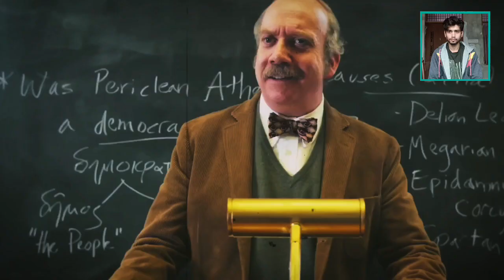10 best picture oscar nominees ranked | 2024 oscar nominations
2023 Oscar best picture nominees ranked | 2024 Oscar | 2024 oscar nominations

Welcome to our breakdown of the 2023 Oscar Best Picture nominees! In this video, we'll be diving into each of the nominated films, analyzing their strengths, weaknesses, and overall impact on cinema. From compelling dramas to groundbreaking documentaries, the 2023 lineup is filled with exceptional storytelling and unforgettable performances. Join us as we rank each nominee, discussing their chances of taking home the coveted Best Picture award at the 2024 Oscars. Whether you're a film aficionado or simply curious about this year's standout movies, this video is your guide to the best of the best in cinema. Tune in to discover which film we believe will reign supreme on Hollywood's biggest night!